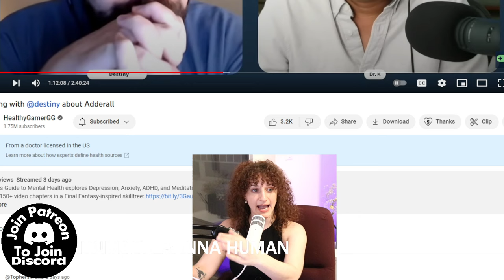Hopping Into The Dr. K and Destiny Bubble